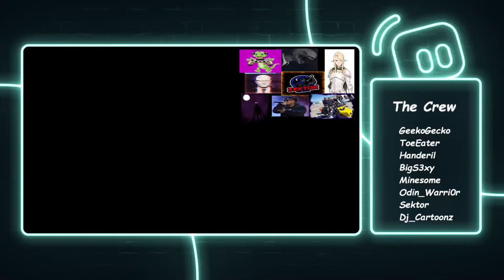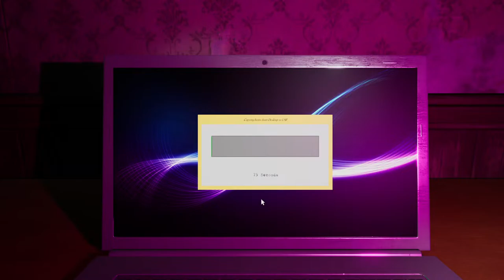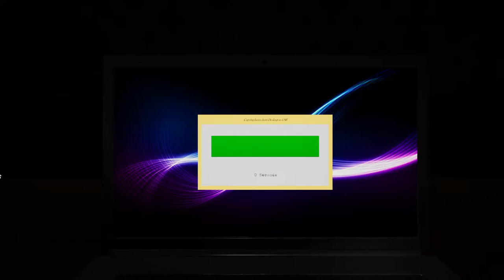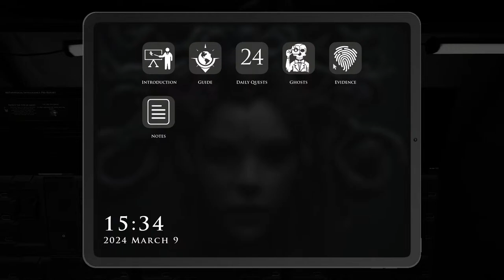Demonologist: Let's Hunt Some Ghosts!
Join us on discord (I promise we're not that crazy)